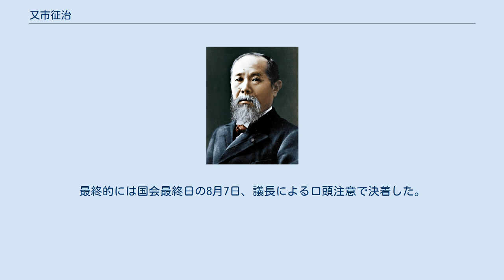又市征治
又市 征治（またいち せいじ、1944年〈昭和19年〉7月18日 - ）は、日本の政治家、労働運動家。
参議院議員（3期）、社会民主党幹事長（第5代・第7代）、副党首、党首（第5代）などを歴任。
 1944年7月18日、富山県富山市生まれ。
1962年、富山県立富山高等学校卒業。
1965年、富山県庁就職。
1974年、自治労富山県本部書記長に就任。
1995年、自治労富山県本部執行委員長就任。
 2001年、第19回参議院議員通常選挙に社会民主党公認で比例区から立候補し、初当選した。
 2003年、幹事長・福島瑞穂の党首就任により、幹事長就任。
幹事長時代に、政党交付金の激減による財政難から党の財政と運営を見直すために創設された党改革推進委員会委員長を兼任。
33人の党本部職員のうち、9人を指名解雇するリストラ方針を決めた。
これらの人員整理の手腕から、党内の一部で、「人切り又市」と呼ばれた。
又市は「どこかの会社と一緒にして『解雇』と大々的に宣伝されるのは心外だ。党員に事情をよく説明し、人件費削減への協力をお願いしている」と語った。
これを不服として、対象者の内3名が原告となり、解雇撤回を求めて訴訟が起こされた。
一審では原告側が敗訴したが、控訴審では原告3名の内1名が訴えの一部を認められ、後に金銭和解が成立（2008年1月東京高裁）した。
残る2名の原告は上告したが、2008年2月1日、最高裁が上告を棄却し、社民党の主張がほぼ全面的に認められ、原告側の敗訴が確定した。
 2007年7月、第21回参議院議員通常選挙2期目の当選（比例区）。
2007年12月22日幹事長を重野安正と交代、社民党党大会において、参議院議員選挙での敗北の責任を取る形で幹事長を退いたが、福島瑞穂党首から三役に留まるよう要請され副党首に就任。
福島はこの人事について「昇格だ」と語った。
 2010年7月、社民党参議院議員会長に就任。
7月下旬に副党首の辞任届を党首に提出したが、8月25日に撤回。
 2013年1月、幹事長であった重野の引退に伴い幹事長職に復職（副党首を兼務）。
7月25日、第23回参議院議員通常選挙3期目の当選（比例区）。
参議院議員選挙の敗北の責任を取り福島瑞穂が党首を辞任、党首代行を兼務。
11月、社民党全国代表者会議で幹事長に再任。
 2018年2月25日、吉田忠智の任期満了に伴う後任として、2018年社会民主党党首選挙で無投票当選、社民党党首に就任。
6月9日、党首の活動に専念するため党富山県連合代表を退き、県連の特別顧問に就任した。
 2019年2月17日、党全国代表者会議で、改選を迎える夏の参院選比例代表に立候補しない意向を表明した。
主要野党間の候補者一本化の状況を見極めながら、選挙区での出馬を模索する。
5月7日、記者会見で「4月末に肺がんが見つかった」と述べた。
東京都内の病院に13日から入院し、14日に手術を受けた。
6月15日、選挙区も含め第25回参議院議員通常選挙に出馬せず引退する意向を表明した。
 2020年2月の社民党党首選挙に向けては、当時社民党と立憲民主党の合流協議が行われていることから又市の続投を希望する声も根強く存在したが、健康上の理由で立候補しなかった。
2月23日、任期満了で党首を退任し（後任は福島瑞穂）、党顧問に就任した。
 2021年2月、所属する社民党富山県連が立憲民主党への合流議案を可決したことに伴い、党顧問を辞任した。
 2007年6月21日に発売された「週刊新潮（6月28日号）」において、「利用は、議員及び議員と同居する家族などに限る」との入居基準がある議員宿舎を又市が女性との密会に用いたとの記事に対し、事実無根であるとして発行元の新潮社を相手取って3300万円の損害賠償と謝罪広告の掲載を求める訴訟を東京地裁に起こした。
なお、これに先立つ同月19日、同地裁に雑誌の出版差止めの仮処分を申し立てたものの却下されていた。
 この件に対し、社民党も「改憲策動に立ちふさがる社民党と又市幹事長をなりふりかまわず中傷しようとする、『週刊新潮』の卑劣なやり方に強く抗議するとともに、新潮社が記事を撤回し謝罪するまで、徹底的に闘う所存である」とする党声明を発表し、又市を全面支援して裁判を戦うことを宣言した...